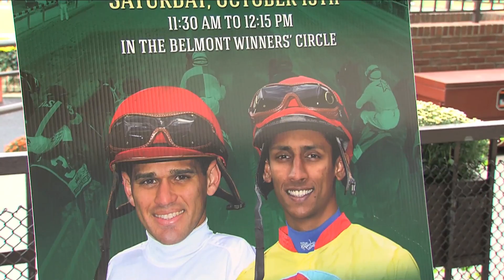Jockeys of Belmont Autograph Signing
Jockey autograph session on Empire Showcase Day in the Belmont Park Winner's Circle. John Velazquez, Javier Castellano, Rajiv Maragh, Irad Ortiz, Jr., and Jose Ortiz met with racing fans and signed memorabilia.